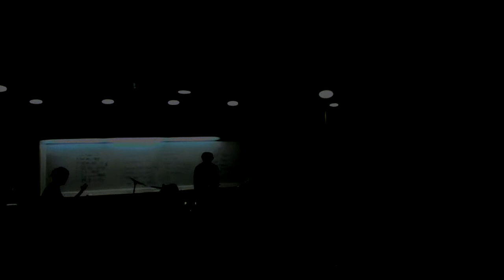407 -메- - 백색의 샤(cover Pia)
연세대학교 의과대학 락밴드 SECE 제 31회 정기공연 리허설
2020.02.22 연세대학교 의과대학 본과2학년 강의실

[메탈팀] -메-

V. 16안영태
G. 19조경완
B. 17정희원
D. 17손정일
K. 18전서웅